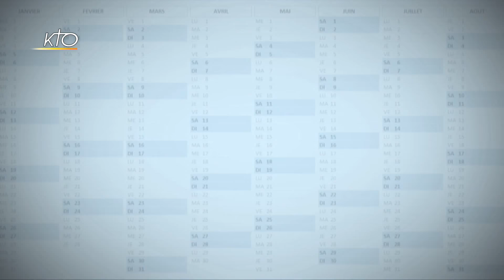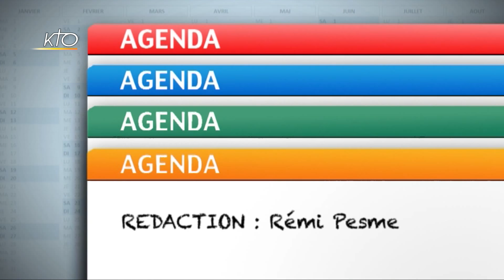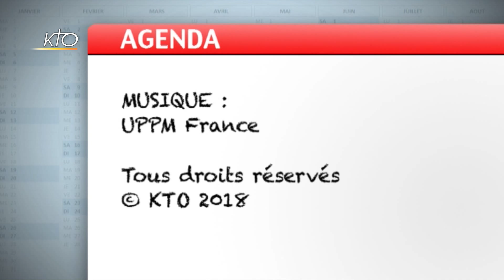Agenda du 10 décembre 2018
Deux fois par semaine, retrouvez dans l´Agenda l´invitation à participer à divers évènements dans les paroisses ou les diocèses, pèlerinages, colloques, concerts, expositions, spectacles, activités pour les enfants. Des rendez-vous partout en France sélectionnés par la rédaction de KTO.